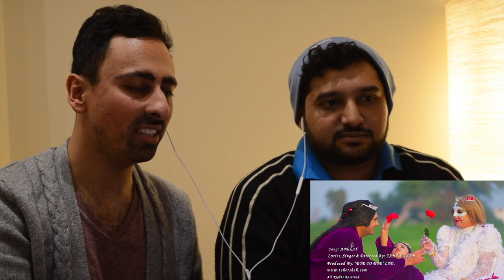Taher Shah | ANGEL song | Reaction & Review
This guy is a legend!